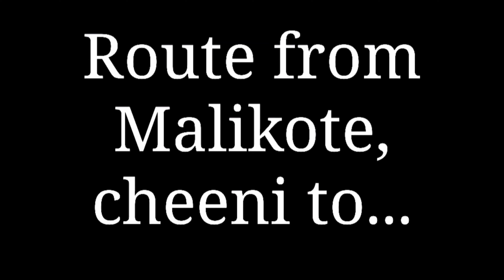Route from Malikote to Kounsarnag Lake || Heart Touching Beautiful Scenery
life enjoyment... Nature's Beautiful Scenery

Kausar Nag or Kausarnag, is a high-altitude oligotrophic lake located at an elevation of 3,962.4 metres above sea level. Kausar Nag is located in the Pir Panjal Range in district Kulgam of Jammu and Kashmir. The lake is roughly 3 km long and .75 km at the widest point.

Length: 3 km

Width: 900 m

Frozen: November to July

Primary inflows: Melting of snow

Primary outflows: A tributary of Aharbal waterfall